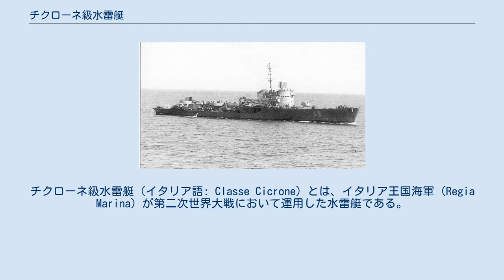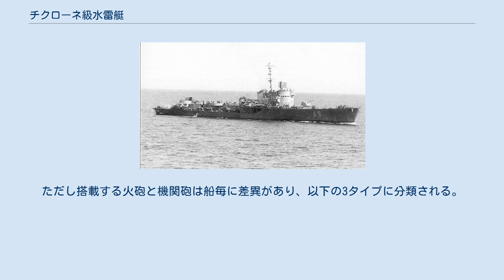チクローネ級水雷艇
チクローネ級水雷艇（イタリア語: Classe Cicrone）とは、イタリア王国海軍（Regia Marina）が第二次世界大戦において運用した水雷艇である。
アニモソ級水雷艇（イタリア語: Classe Animoso）と呼ばれることもある。
 チクローネ級水雷艇は、オルサ級水雷艇と同様に船団護衛を強く意識しており、対空機関砲の増設や爆雷投射機の設置などが建造当初から行われている。
船によっては、主砲の100mm単装砲を3基に増設して対水上火力を強化している。
 オルサ級水雷艇よりも全幅が1.6mほど拡張され安定性は向上しているが、その分最高速度も2ノットほど低下している。
 起工はイタリア参戦後の1941年から始められ、1943年9月のベニート・ムッソリーニ失脚およびイタリア王国無条件降伏までに16隻が就役した。
 このうち「インパヴィド」、「アルディート」、「イントレーピド」の3隻はイタリア無条件降伏後にナチスドイツ海軍（Kriegsmarine）に接収され、それぞれTA23、TA25、TA26の名称を付与されたうえでドイツ海軍の手で運用されたが、3隻とも1945年までに失われた。
 さらに第二次世界大戦終結まで生き残った5隻も、1947年に結ばれたパリ条約に基づいて、1949年に3隻がソビエト連邦、2隻がユーゴスラビアにそれぞれ賠償艇として譲渡されたためイタリア共和国海軍（Marina Militare）の手元には残らなかった。
 兵装は基本的に対潜・対空重視であるが、魚雷発射管と機雷敷設機能も備えられている。
ただし搭載する火砲と機関砲は船毎に差異があり、以下の3タイプに分類される。